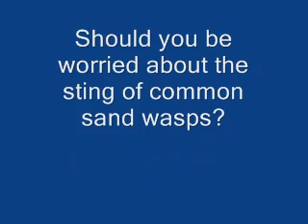Can sand wasps sting?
Given recent concerns in eastern Ontario and southwestern Quebec over the presence of Sand wasps in playgrounds, and the subsequent closure of these playgrounds, we decide to test how dangerous they were.

Hopefully this will calm the fears of many parents out there and allow kids to keep enjoying their summer outdoors!